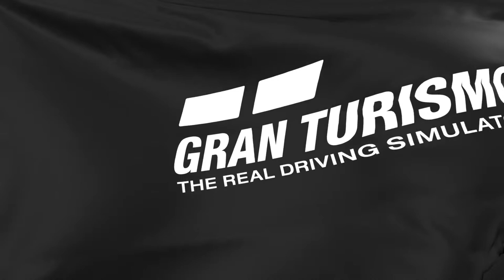TOP GUN Racing Manche 1 Pool C [ GT7 ]